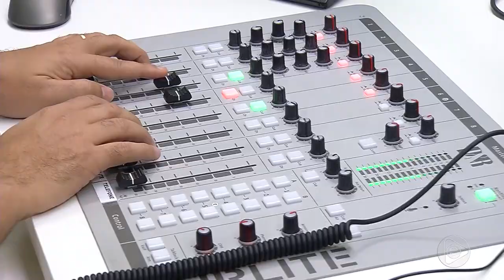Jornal Em Tempo (15.11.2019) 3º Bloco